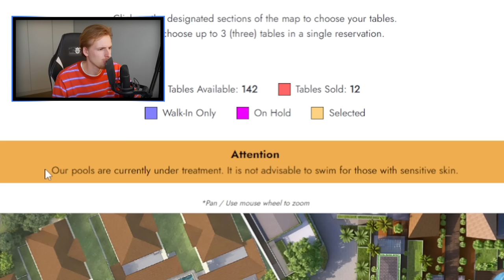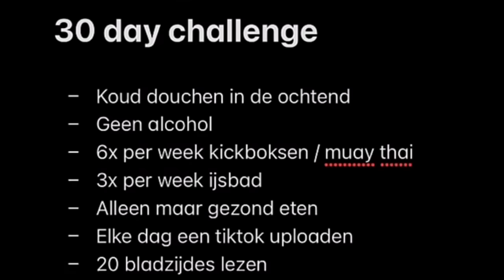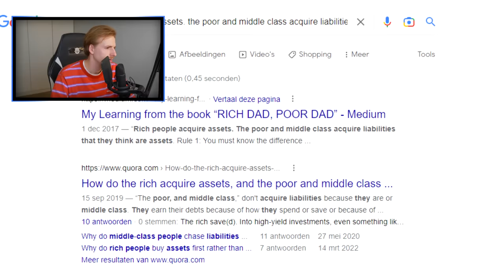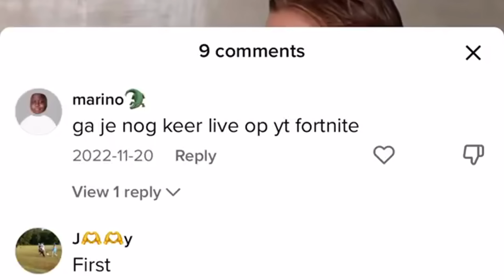Van Fortnitevideo’s naar Cursusverkoper.. 😭